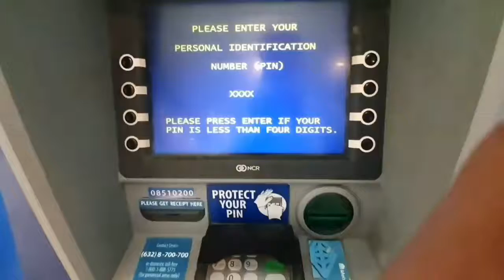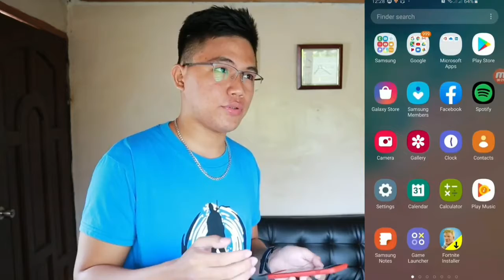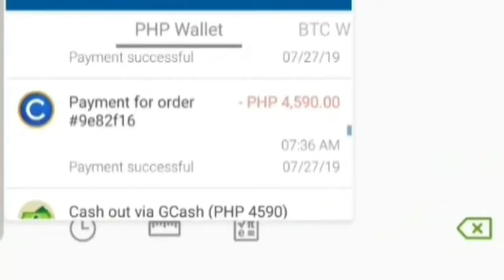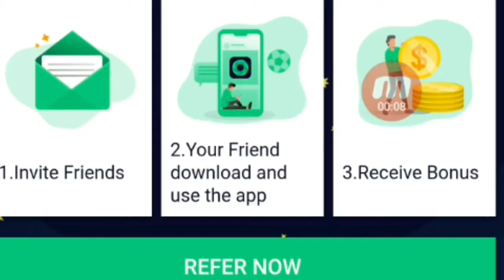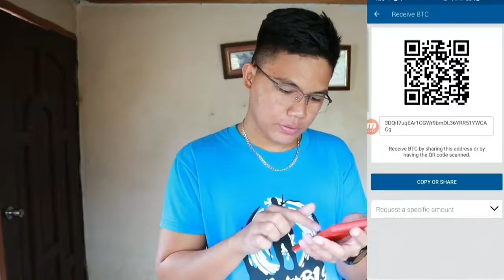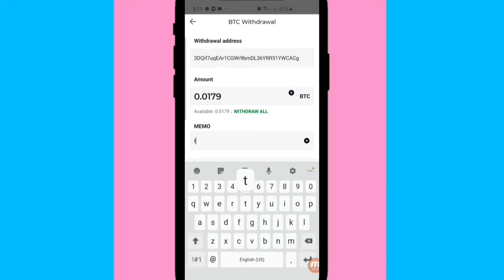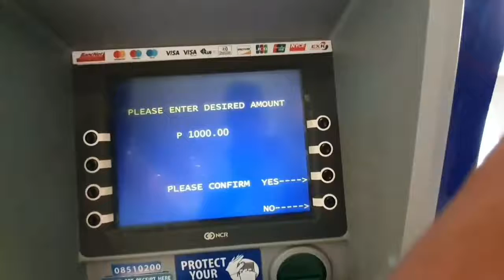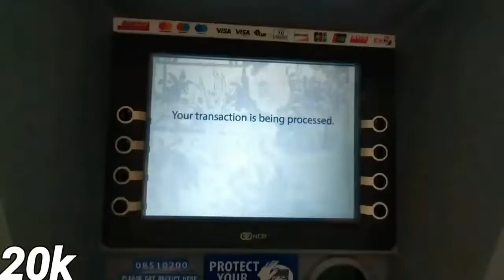Paano Kumita ng 31,764 pesos sa pag popost lang sa FB (Walang ibebenta / Not Networking)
Dito ka mag Download at Register para INSTANT BONUS

Sabay sabay tayong kumita 😍😍😍